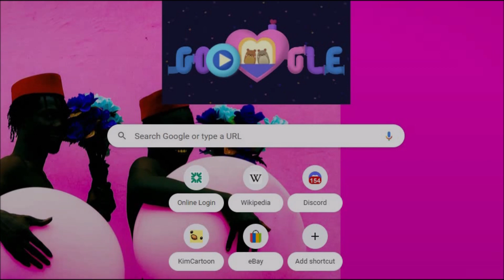Valentine's Day 2022 Google Doddle Game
This is fun. :3